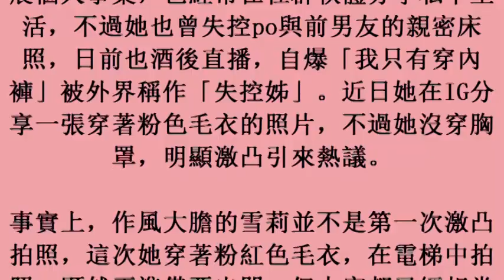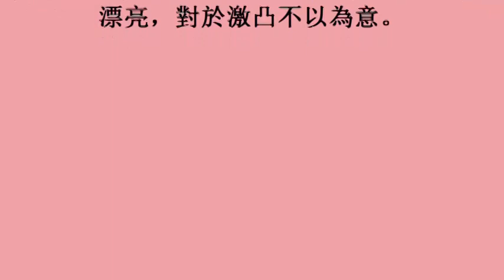fx雪莉豪放不穿bra 激凸出門好自在 (25october2017)